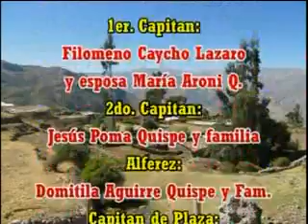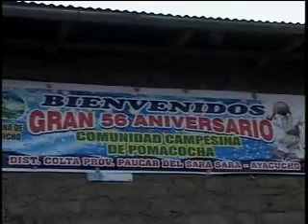PAUCAR DEL SARASARA 2012 AYACUCHO VIRGEN DE LA ASUNCION DE POMACOCHA 15 DE AGOSTO (1 de 8)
Una muestra de mi comunidad para el MUNDO.